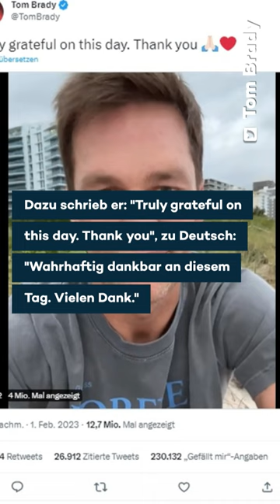Tom Brady gibt ENDGÜLTIGES Karriere-Ende bekannt